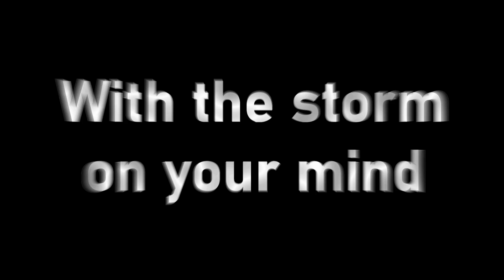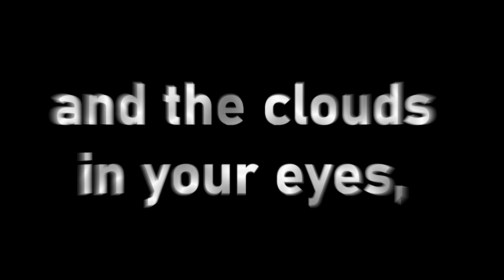CLOUDY // SHADES OF NOTHING // EP 2022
Woody Allen az élet dolgait két nagy csoportba sorolta, az egyik a rettenetes, a másik pedig a nyomorúságos. Vitatkoznék a Mesterrel, mert mélységesen nem értek egyet ezzel a pesszimista látásmóddal.
Egyre inkább úgy látom, hogy a dolgok sokkal inkább egy nagy közös halmazba tartoznak, ez pedig nem más mint a "rettenetes és egyben nyomorúságos" dolgok csoportja.

A fenti kérdésen való elmélkedéshez a Cloudy című dalt tudom aláfestő zenének ajánlani. ::)

Woody Allen classified the things in life into two big groups, one is the terrible and the other is the miserable. I would argue with the Master because I deeply disagree with this pessimistic view.
I see more and more that things belong to a big common set, and this is nothing but the group of "terrible and at the same time miserable" things.

For reflecting on the above question, I can recommend the song Cloudy as background music. ::)

Music and video by me.